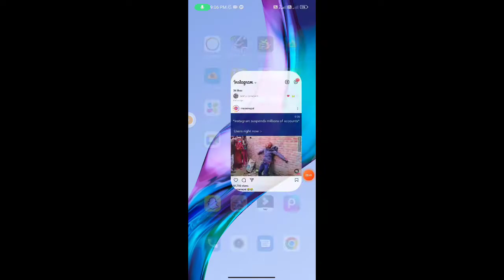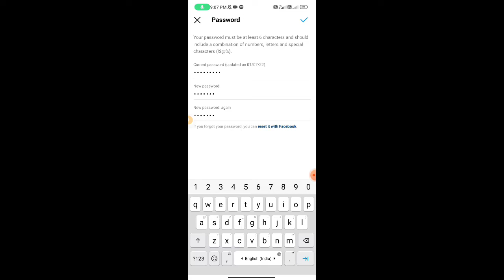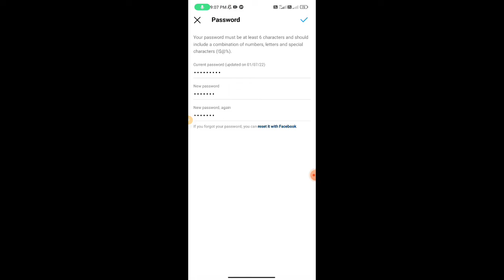How To Change Instagram Password